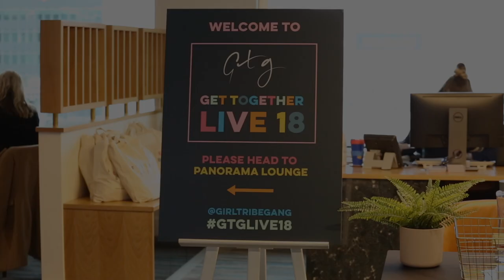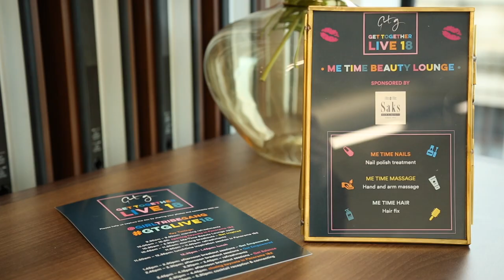Girl Tribe Gang Live 2018 - Highlights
Girl Tribe Gang hosted their first live event - an exclusive day of talks, workshops, self-care, shopping, inspiration and support from like-minded women.

The first of their one day LIVE event series, sponsored by Stella & Dot, was designed for women who work for themselves, are spinning that side hustle or who are aspiring to quit the 9-5.

It was a day of getting inspired and empowered, with stories, insights, panel discussions and power hour sessions, held at etc venues in Manchester.

With an impressive line up of almost 30 speakers and panellists including:

One of the UK’s biggest Radio stars Stephanie Hirst
Psychologies Magazine Contributing Editor, Psychologist and Neom Organics Psychology expert Suzy Reading:
The Founder of Primal Pantry
Digital Mums
TEDx coach Minnie Von Coaching
International acclaimed motivational speaker and Chair of the International Stress Management Association (ISMA)UK, and founder of International Stress Awareness Week  Carole Spiers
Founder of Weblognorth and Northern Blog Awards
Award winning Psychotherapist and Founder of Girl Tribe Gang, Bringing Sparkle Back

WHAT'S GIRL TRIBE GANG?

Women who have aspirations to one day work for themselves, women who are juggling the side hustle and are in the transition stage of ditching the 9-5, and women who have already taken the plunge.

Girl Tribe Gang know that working for yourself, or being in that place where you want to work for yourself, can be a pretty lonely place and they thought that if they could help to reduce even a tiny bit of that isolation you’re feeling, well then that’s going to have a positive effect on your overall health, emotional, mental well-being and success.

They are all about connecting you with like-minded women, empowering you, and helping you grow in confidence and knowledge, in a relaxed and informal way.